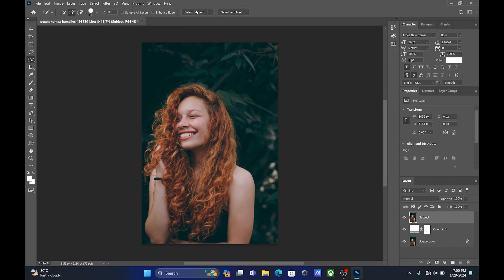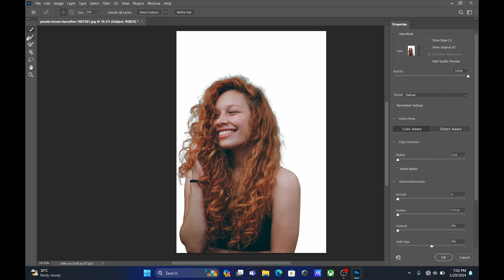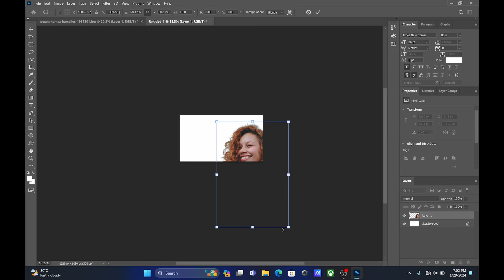Effortless Hair Selection in Photoshop: A Step-by-Step Guide for Beginners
Master the art of hair selection in Photoshop with our easy-to-follow tutorial! Perfect for beginners, this video will guide you through the simplest and most effective method to select and refine even the most challenging hair details in your images. Whether you're editing portraits, composites, or just enhancing your photos, our step-by-step instructions will make the process straightforward and hassle-free. Tune in to unlock your Photoshop potential and take your photo editing skills to the next level!